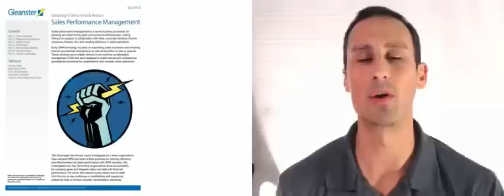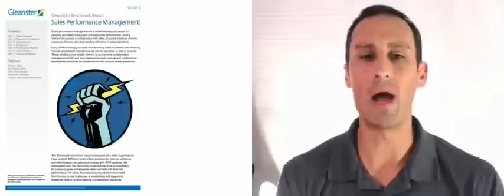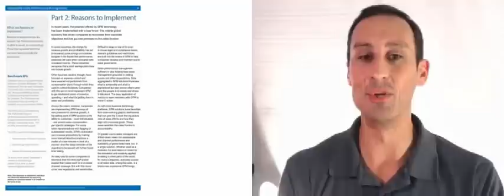Is Sales Performance Management Going to Stick?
Sales performance management is a set of business processes for planning and determining sales and personnel effectiveness, setting metrics for success in collaboration with other corporate functions (human resources, finance, etc.) and creating efficiency in sales operations. Early SPM technology focused on automating sales incentives and removing manual spreadsheet maintenance as well as favoritism or bias in payouts. These solutions were initially referred to as incentive compensation management (ICM) and were designed to scale manual and cumbersome spreadsheet processes for organizations with complex sales operations.

This Gleansight benchmark report investigates why sales organizations have adopted SPM and looks at best practices for injecting efficiency and effectiveness into sales performance with SPM solutions. We investigated how Top Performing organizations drive accountability for company goals and integrate sales cost data with financial performance. For some, the reasons surely relate more to relief from the day-to-day challenges of establishing and supporting enterprise-wide or territory-specific compensation standards.